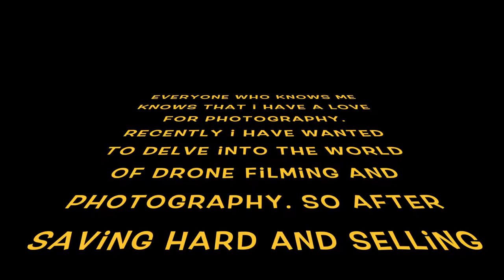Drone Adventures - Week 1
JV Photography is reaching out to new heights - Drone Filming & Photography - 1st Episode Week 1 with the new drone.

Music as below:

Title: Discotheque
Artist: Bluehost
Genre: Dance & Electronic
Mood: Bright

Title: Over Time
Artist: Vibe Tracks
Genre: Pop
Mood: Inspirational